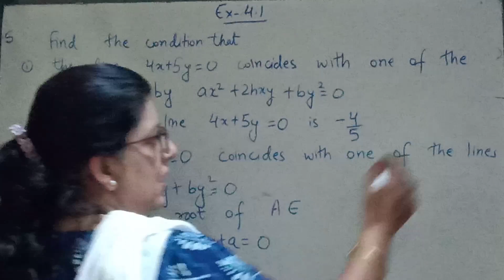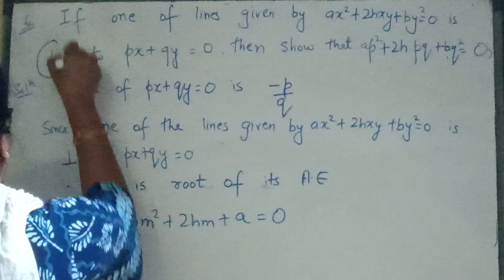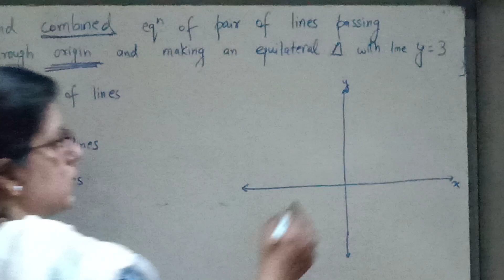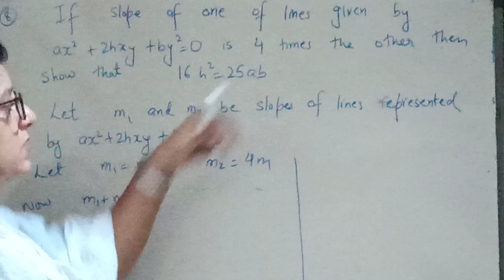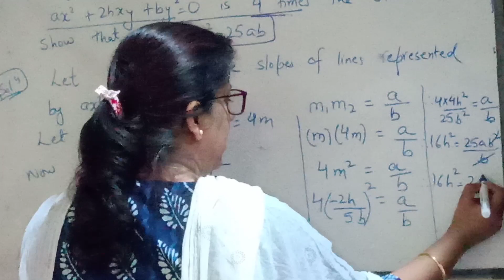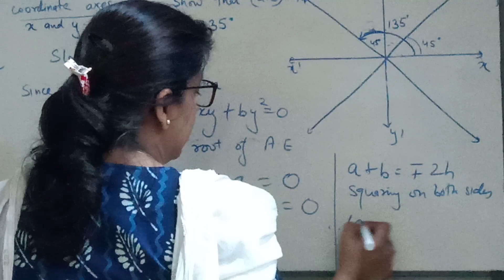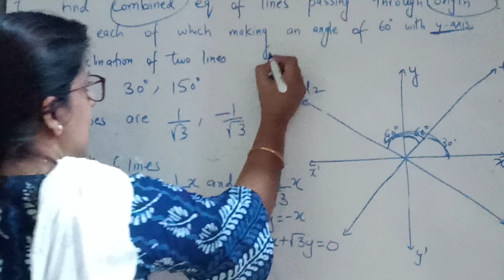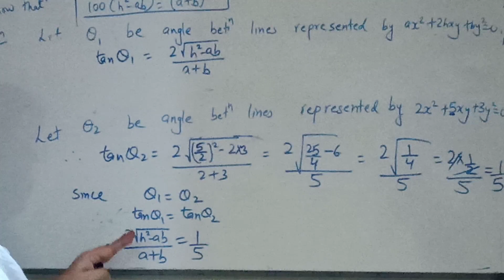Pair of Straight lines Ex.4.1 and 4.2 (class 12th) Maharashtra board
Solution of problems of Ex-4.1and Ex-4.2